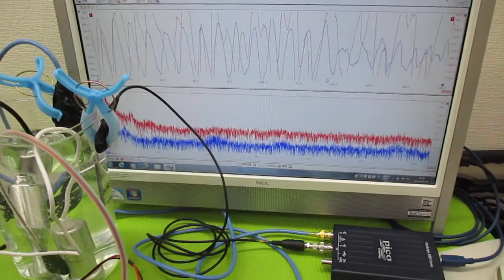ポータブル超音波洗浄器（旅行用）の利用技術